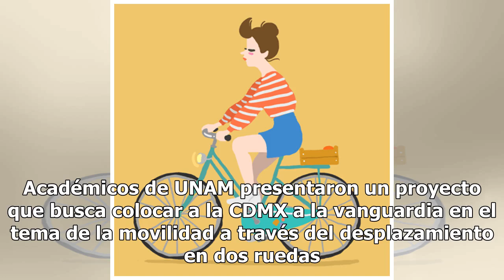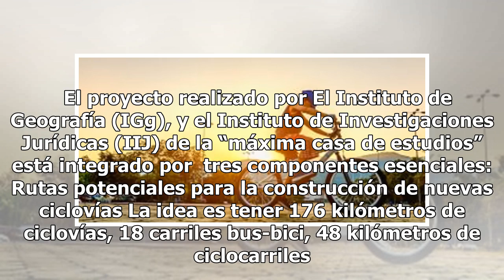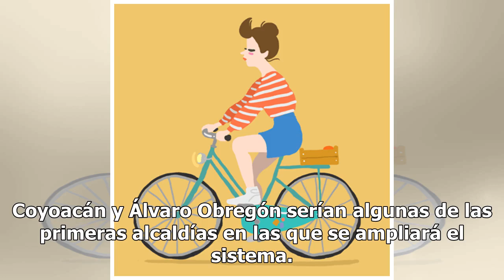Este plan busca ponernos a pedalear en toda la CDMX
El uso de la bicicleta en la ciudad podría dejar de ser una exclusividad de los hipsters. Académicos de UNAM presentaron un proyecto que busca colocar a la CDMX a la vanguardia en el tema de la movilidad a través del desplazamiento en dos ruedas. El Plan Bici CDMX es una estrategia de respuesta a lo...